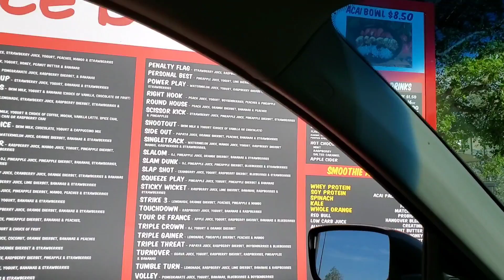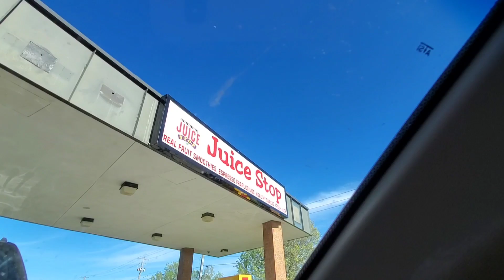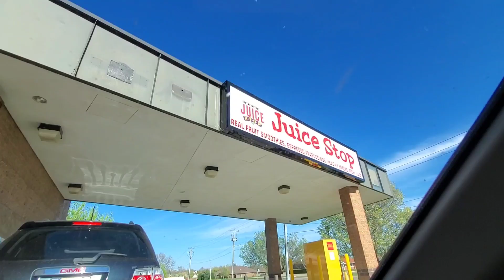តោះទៅញ៉ាំទឹកកាឡុក Juice Stop at Kearney Nebraska